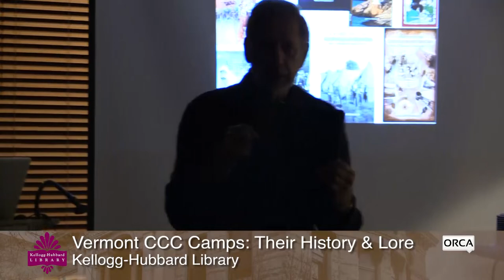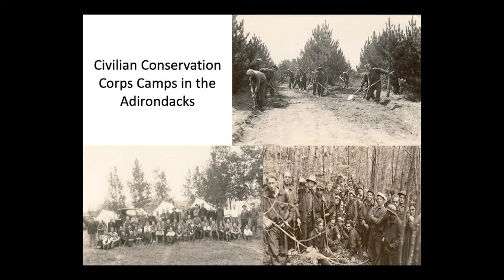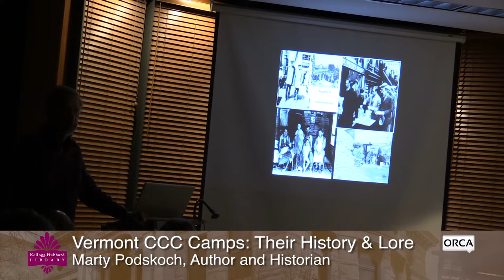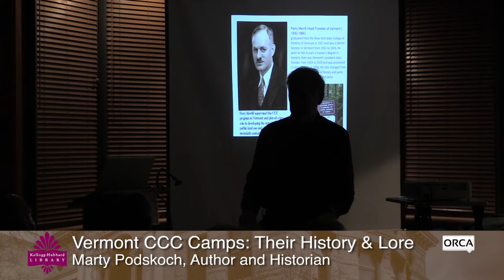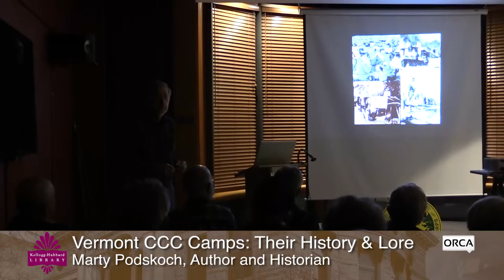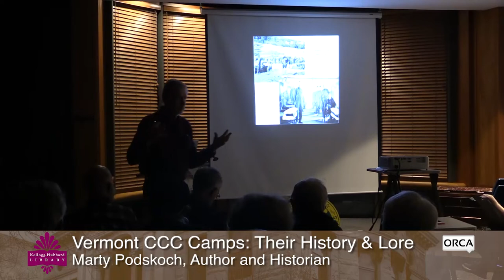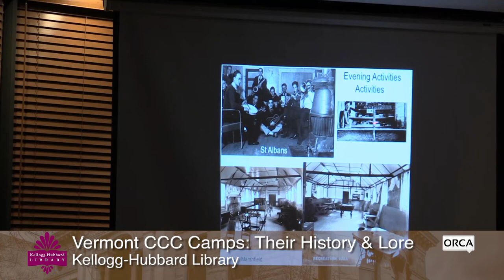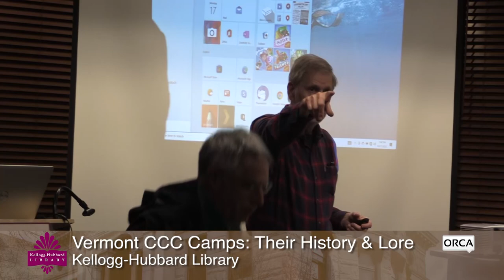Kellogg Hubbard Library - Vermont CCC Camps: Their History and Lore